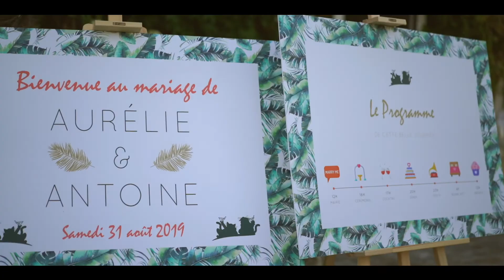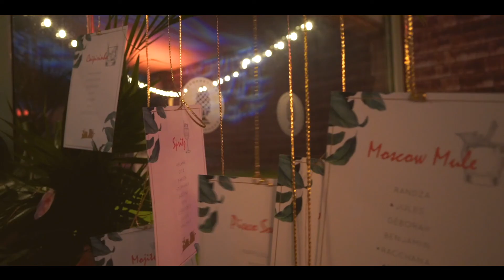Teaser Mariage ROCK&FUN - Aurélie & Antoine - Chateau de Vaugrigneuse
Rock n'roll, fun et du love, découvrez le Teaser punchy d'Aurélie et Antoine, mes électrons libres de 2019.

Have Fun ;-)